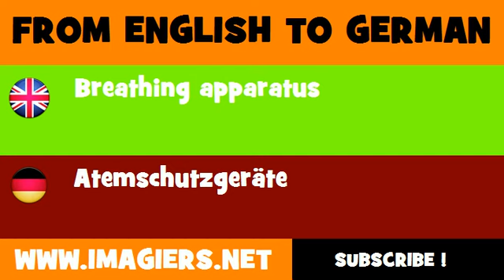DEUTSCH ENGLISCH = Atemschutzgeräte